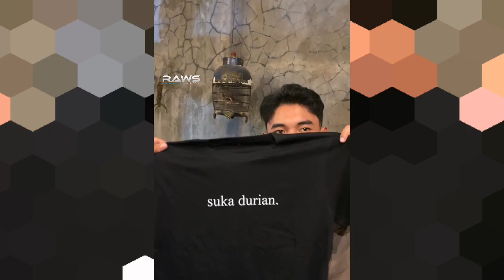Nikmatnya Fiki Naki Makan Durian Musang king Sebelum Isi Acara Seminar Di Purwokerto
nikmatnya fiki naki calon suami tugba dursun nilmati durian musangking di purwokerto sebelum isi acara seminar disana.